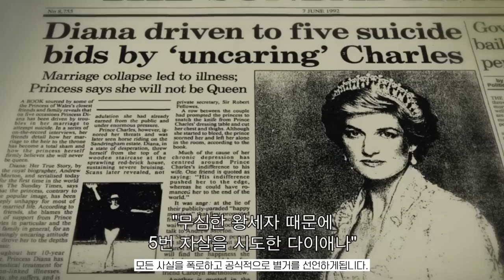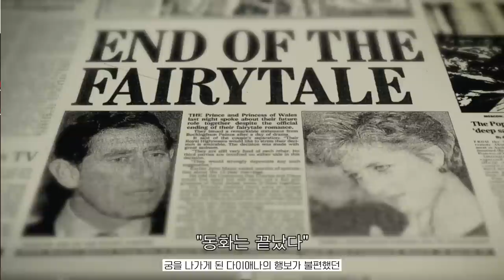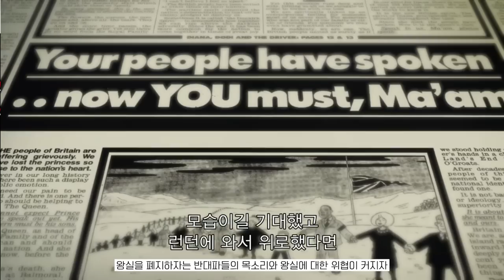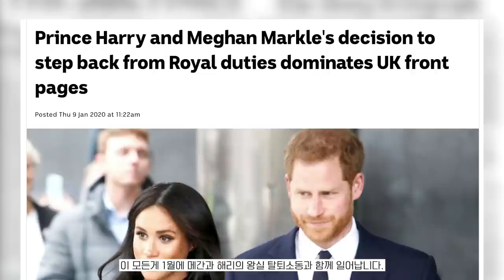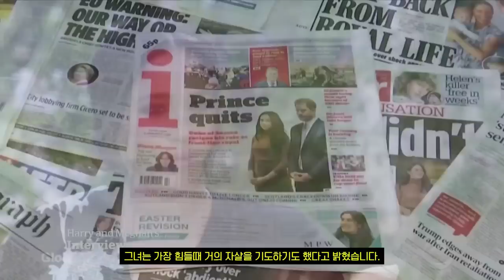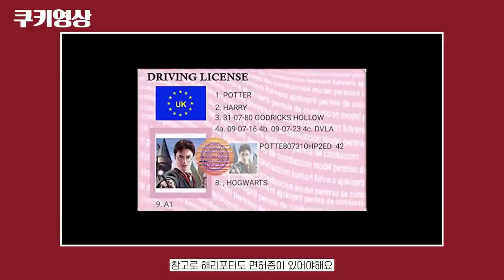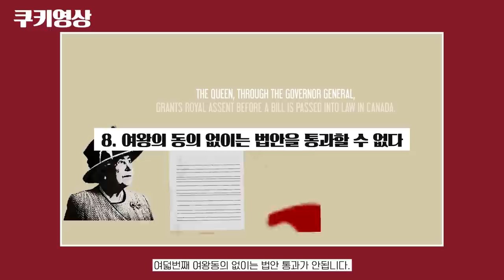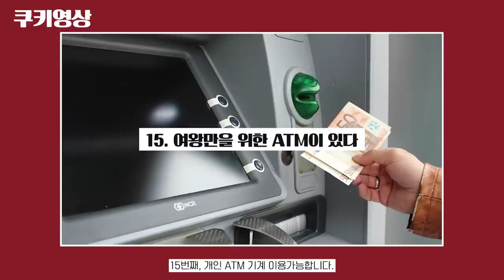영국 최장수 여왕 엘리자베스 2세의 인생스토리 2편 & 여왕만 가능한 특권